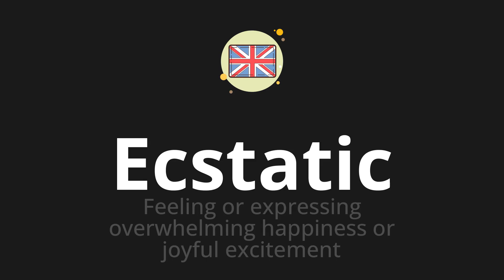How to pronounce Ecstatic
🌍 Learn a new language now Master the pronunciation of 'Ecstatic' Ecstatic 📖 - which means : Feeling or expressing overwhelming happiness or joyful excitement 📝 - with this quick and clear tutorial by How To Pronounce!

In this video 📽️, we'll guide you through the correct pronunciation of 'Ecstatic' in English, using native speaker examples 🗣️👂 and easy-to-follow phonetic breakdowns 🎵. Whether you're learning English for travel ✈️, business 💼, or just for fun 🎉, our guide will help you perfect your pronunciation in no time ⏰.